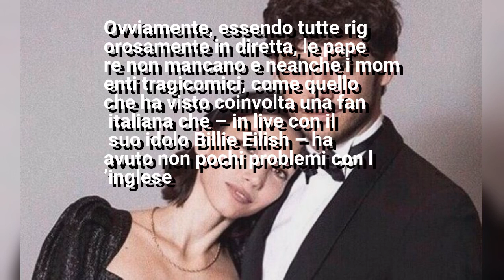Hai fatto il Grande Fratello con quella smorfiosa Ah tua moglie la diretta di Giovanni Masiero tras